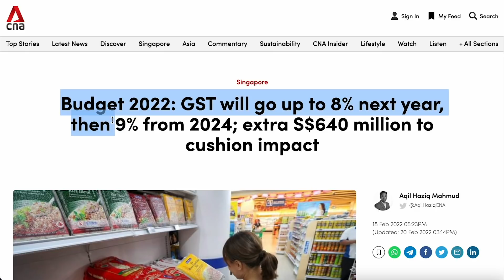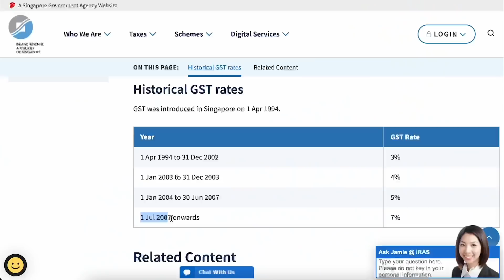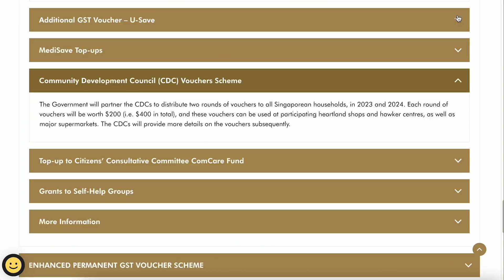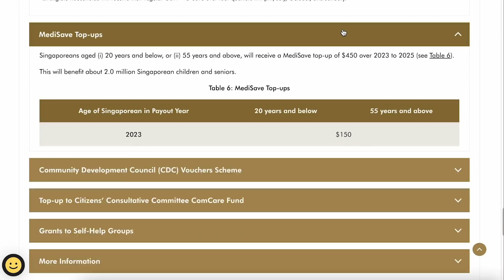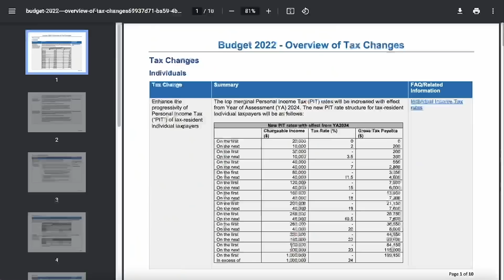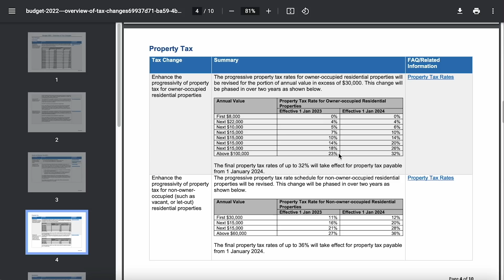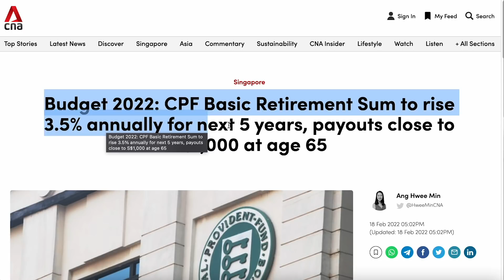Budget 2022 | What Singapore Finance Minister just said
Crypto.com Exchange & VISA (Free $25 CRO) CODE: honeymoney

GST
- 8% from 1 Jan 2023, 9% from 1 Jan 2024
- Big ticket items e.g. wedding, car, renovation, luxury spend
- Commission fees for investing TIGER MOOMOO

GST Vouchers
- Cash Payout, Utility Rebate, Medisave Top-up, CDC Voucher (New)
- Singapore age 21 & above will get cash payouts ranging from $700 to $1,600, spread over five years
- Additional GST U-Save rebates of $330 to $570 in the next four years
- $450 in MediSave top-ups for Singaporeans below age 21 and 55 onwards
- $200 CDC voucher each year in 2023 & 2024

Electric Vehicles
- Gradually phase out internal combustion engine vehicles by 2040
- More charging stations and infrastructure to support EVs
- Good news for Tesla & BlueSG Car Sharing

Income tax for high earners
- Currently more than $320K annual income pay 22% income tax
- 2024 onwards, Annual income $0.5M-$1m pay 23%, more than $1M pay 24% income tax
- Rich has many ways to reduce tax through business expenses and tax havens
- Also higher tax for investment property & luxury cars

CPF BRS to increase by 3.5% yearly
- Current rate is 3% yearly
- Also mean FRS will increase by 3.5% yearly since FRS = 2x BRS
- Smaller gap between SA interest of 4% vs increment 3.5%
- Reaching FRS become more difficult in future